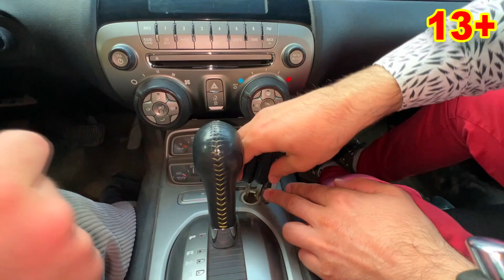Mr. Joe Hid Car Keys in Gas Tank on Chevy Camaro VS Auto Repair Shop Mr. Joker on Lamborghini 13+